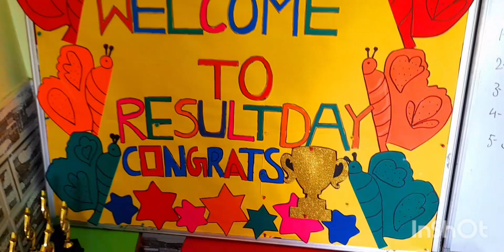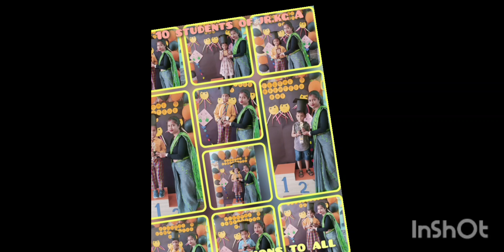resultday decoration and pics